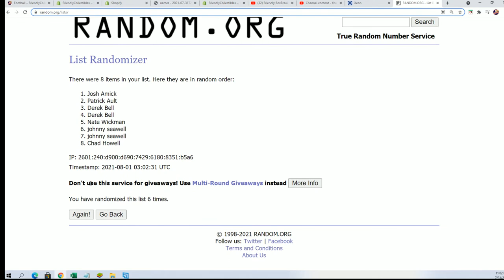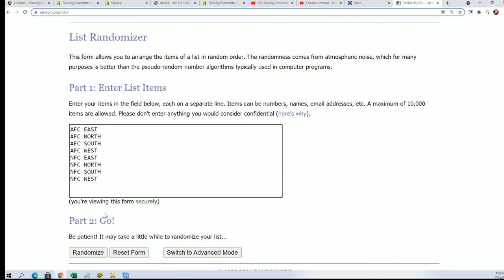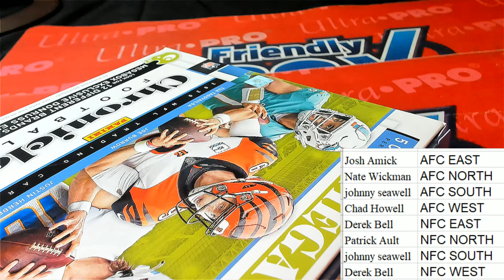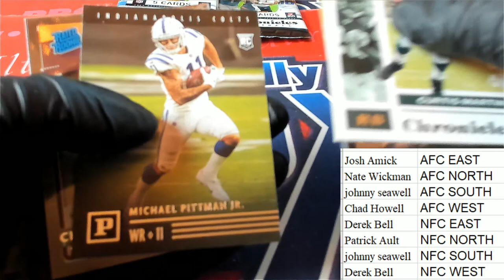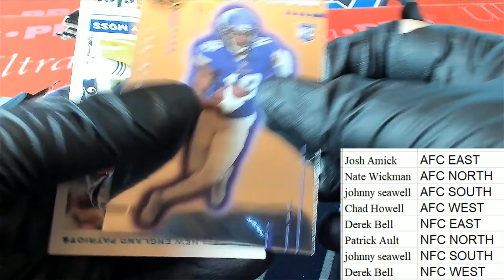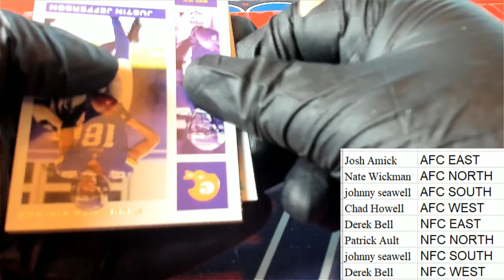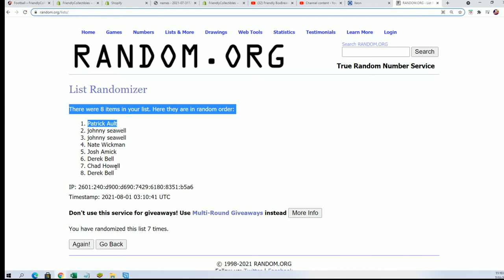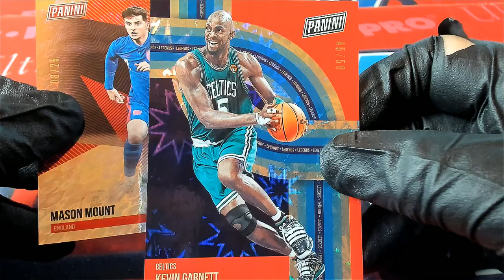2020 Panini Chronicles Football Mega Box ID 20CHRONMEGDIV632